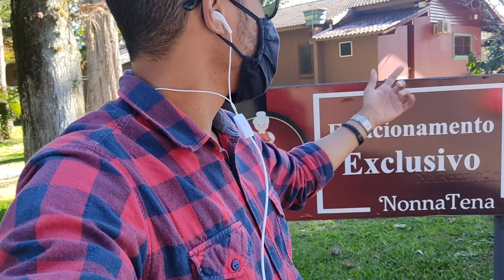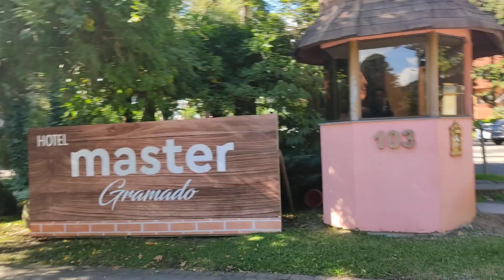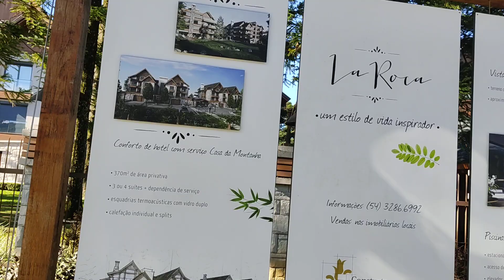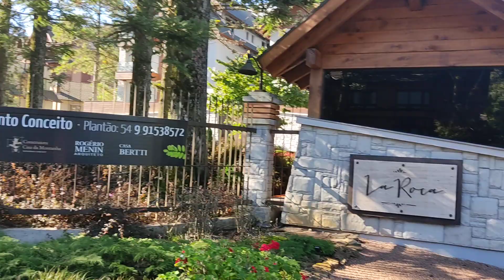Já se imaginou morando em Gramado? Dá uma olhada aqui o que tem pra vc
Imobiliárias em consulta sobre o imóvel relatado no vídeo, bem como disponibilidade de unidades no La Roca.

Em breve seremos corretores aqui. Iremos trazer vídeos das obras, localidades e preços mais em conta que é o que vcs, meu público espera. Planejamento é tudo! vamos juntos que é possível, deixa o impossível pra Deus.